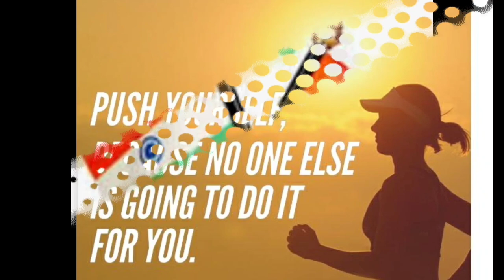motivational story of Osmania university non boarder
civil services topper